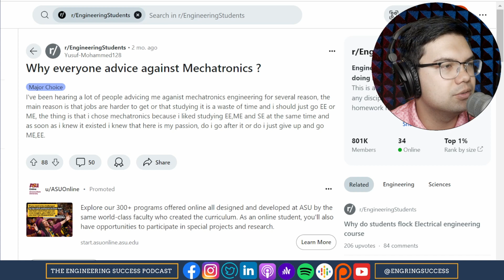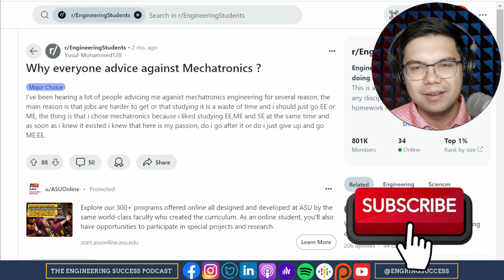Why You Shouldn't Pick Mechatronics as Your Engineering Major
and more!

00:00 - Start
00:10 - Best Study Methods for College Students